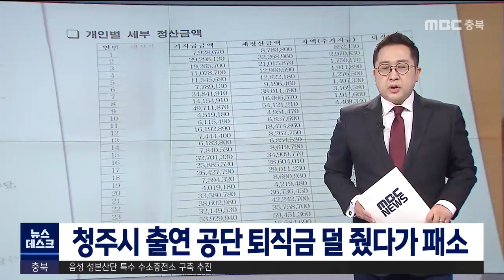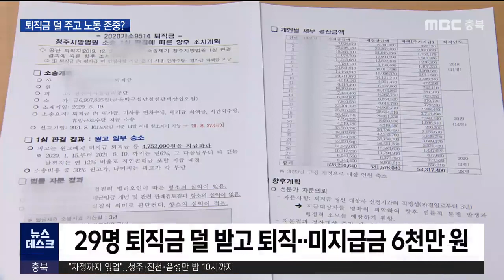청주시 출연 공단 퇴직금 덜 줬다가 패소ㅣMBC충북NEWS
◀ＡＮＣ▶
 청주시가 출연한 공단이 수십 명의 퇴직금을 법정치보다 덜 줬다가 소송에 패소해,
한꺼번에 수천만 원을 물어주게 됐습니다.
 명색이 공기업인데 법을 몰라 그랬다고 합니다.
           ◀ＥＮＤ▶

           ◀ＶＣＲ▶

 청주시 출연 공기업인 시설관리공단은 한 2019년 말 퇴직자에게 퇴직금 5백만 원을 덜 줬다가 법원의 지급 판결을 받았습니다.

 퇴직금 산정 기준이 되는 평균 임금에 정기적 평가급 등을 넣지 않아 퇴직금을 낮춘 겁니다.

 1년 앞서 정기적 성과급은 임금으로 봐야 한다는 2018년 대법원 판례도 따르지 않았습니다.

 공단 측은 그런 판례가 있었는 줄 몰랐었다고 해명합니다.

           ◀ＳＹＮ▶
공단 관계자
"판례에 대한 인지가 부족해서 지연됐다가 부랴부랴 알게 된 거죠. 이번 소송을 통해서. 대법원 판례가 저희들한테 공문으로 오는 것도 아니고. 저희들이 하여튼 부족했습니다."

 공단 규정을 바꾼 지난해 3월까지, 이 계산법에 따라 퇴직금을 덜 받고 나간 직원은 2018년부터만 따져도 29명.

 덜 준 퇴직금 총액이 거의 6천만 원입니다.

 청주시와 공단은 항소를 포기하고, 올해 안에 임금채권 시효가 남은 대상자에게 미지급 퇴직금을 뒤늦게 지급하기로 했습니다.

           ◀ＩＮＴ▶
 지헌성 / 청주시 예산2팀장
"지도 감독에 대한 책임이 있다 보니까 공단에서 지급과 관련해서 잘못된 부분에 대해서도 일정 부분 시에서 책임에 대한 부분이 있다 보니까."

 노동단체와의 공공연한 협약을 통해, 노동 존중을 공언했던 청주시는 앞뒤가 다르다는 비판에 직면해야 했습니다.

           ◀ＳＹＮ▶
 김현기 / 청주시의원
"겉으로는 노동자들의 인권을 존중한다는 가면을 썼습니다만 실질적으로는 위와 같이 퇴직한 노동자들의 인권을 철저히 외면하여 소송을 당했다는..."

 비판에 나선 청주시의회 김현기 의원은 직원 퇴직금 문제에 책임이 있는 당시 이사장을 청주시가 최근 재임용했다며 문제를 제기했습니다.
 MBC뉴스 심충만입니다.(영상취재 김경호)